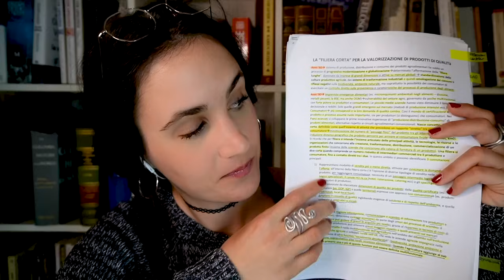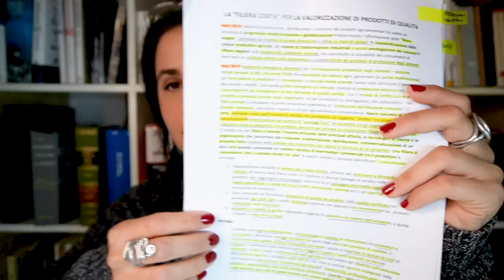La ragazza in biblioteca ti *aiuta* | ASMR ITA | Girl in the Library • Roleplay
Ehi, ciao 💕 Stasera torna la ragazza chiacchierona, stavolta in modalità “aiuto studio” in biblioteca 📚 Tanti page sounds, writing sounds, suoni di penne etc; enjoy! Un abbraccio, 🍎

※ Ho realizzato un videocorso! ✨ Impara a rilassarti sul serio in ASMR

◆Vuoi dare un piccolo contributo al canale? Puoi farlo cliccando sul pulsante  "Thanks / Grazie" ✨  💗